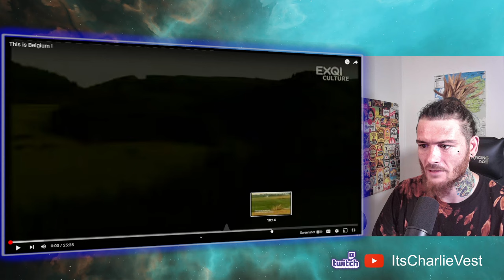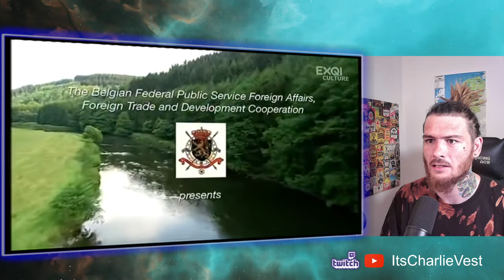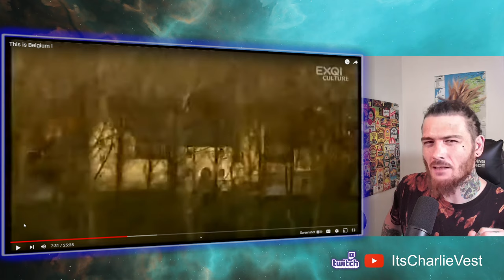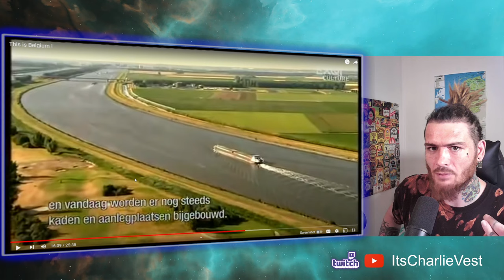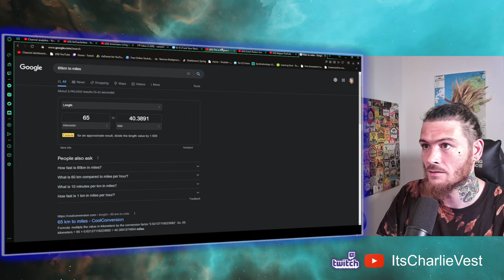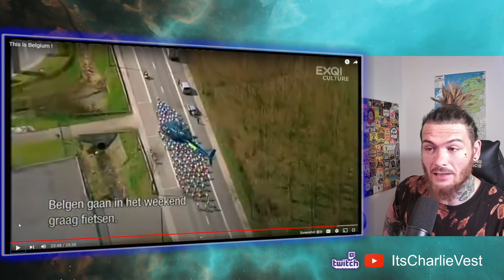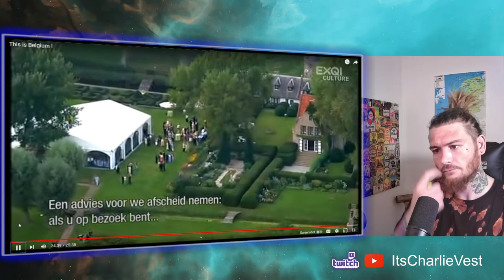American Reacts to This is Belgium ! | Belgium The Movie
American Guy Reacts to This is Belgium ! | Belgium The Movie

Want 100$? We'll both earn 100$ when you join Chime and recieve a qualifying direct deposit! Check it out here!

Having a successful YouTube channel takes a lot of time and energy. I use TubeBuddy because it helps save time and gives me the insight I need in order to properly optimize my videos.